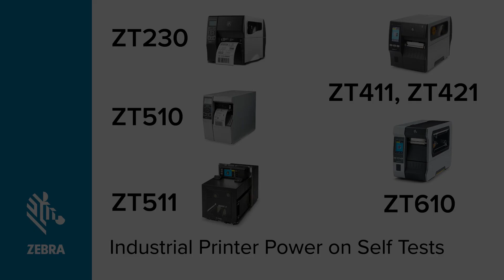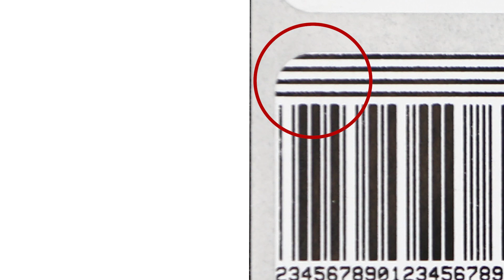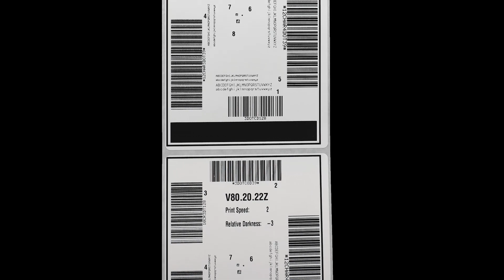Zebra Industrial Printer Power On Self Tests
Learn more about three tests to check for print problems on an industrial printer.